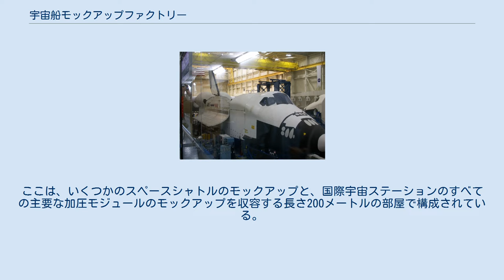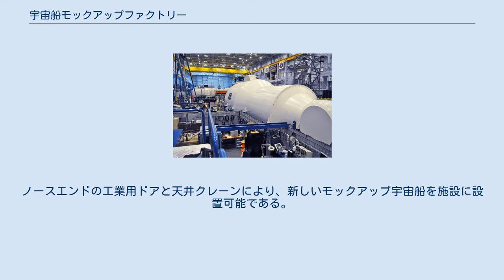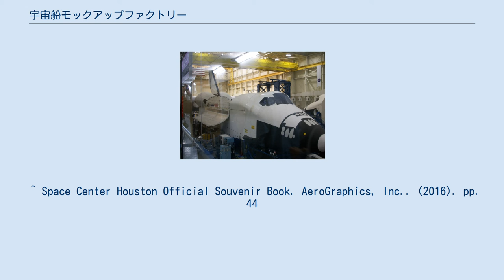宇宙船モックアップファクトリー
宇宙船モックアップファクトリー（うちゅうせんもっくあっぷふぁくとりー、英語: Space Vehicle Mockup Facility(SVMF)）は、ヒューストンのジョンソン宇宙センターの9号館内にある大型のオープンスペースエリア。
ここは、いくつかのスペースシャトルのモックアップと、国際宇宙ステーションのすべての主要な加圧モジュールのモックアップを収容する長さ200メートルの部屋で構成されている。
これは主に宇宙飛行士の訓練とシステムの習熟に使用される。
 国際宇宙ステーションのモジュールは1：1のスケールであり、軌道上にある実際の宇宙船に対して可能な限り正確に維持されている。
この施設には、1/6重力シミュレーターと火星探査車のテスト車両もある。
ノースエンドの工業用ドアと天井クレーンにより、新しいモックアップ宇宙船を施設に設置可能である。
スペースセンター・ヒューストンでは、レベル9のVIPツーリストがトレーニング施設全体にアクセスできる。
 ^ Space Center Houston Official Souvenir Book. AeroGraphics, Inc.. (2016). pp. 44